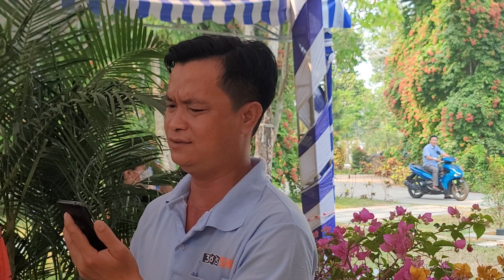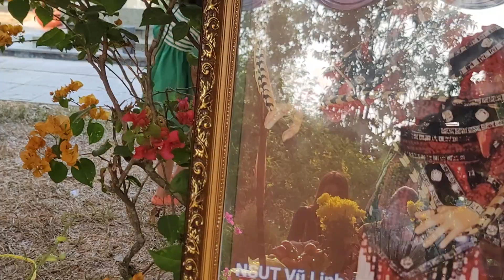Bất Ngờ Thanh Niên Đến Mộ Nghệ Sĩ Vũ Linh Làm Điều Này | Thảo Sài Gòn Vlog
Một thanh niên có giọng hát hay tại mộ nghệ sĩ Vũ Linh